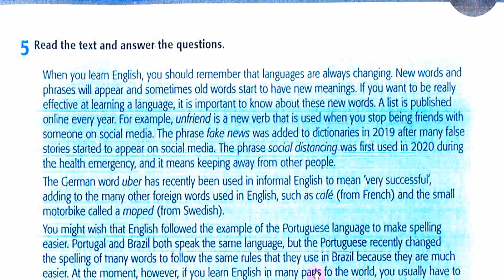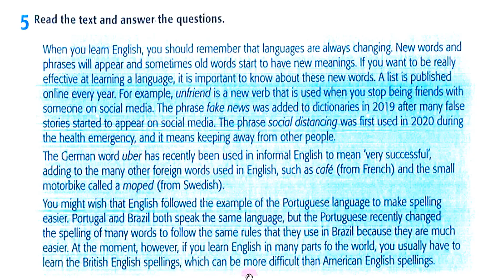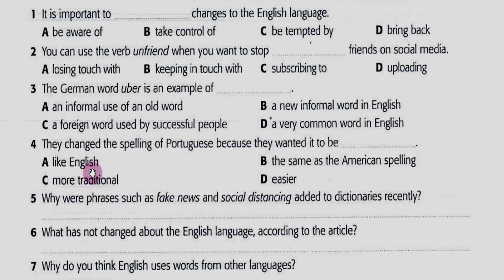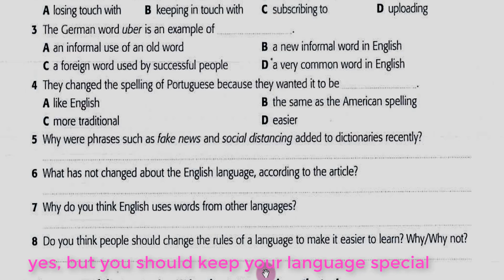امتحانات الكتاب المدرسي 3 practice exercises للصف الثاني الثانوي ترم أول - جزء ثان